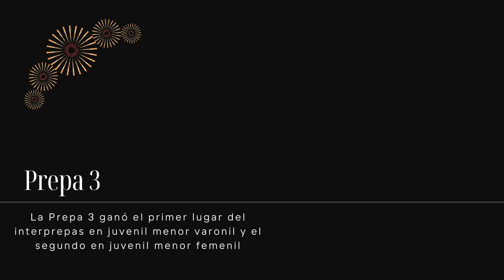Juego de baloncesto, interprepas Preparatoria 3 Justo Sierra 27 de febrero 2024